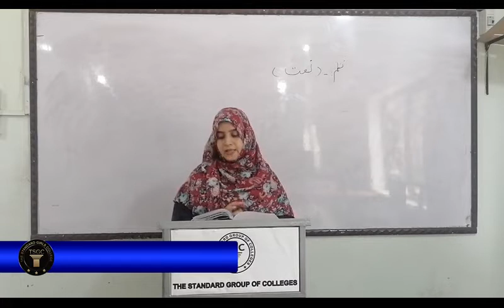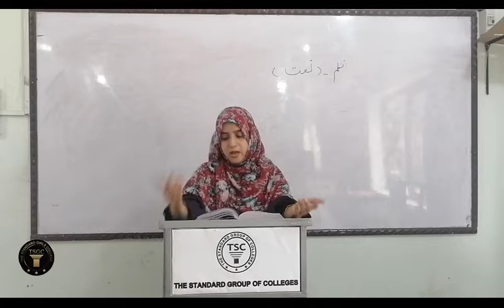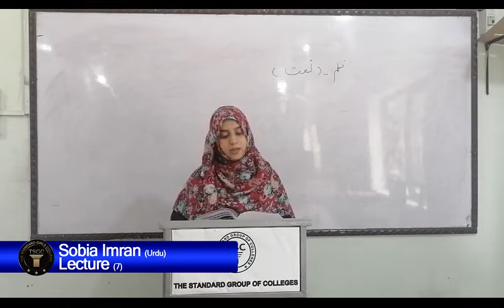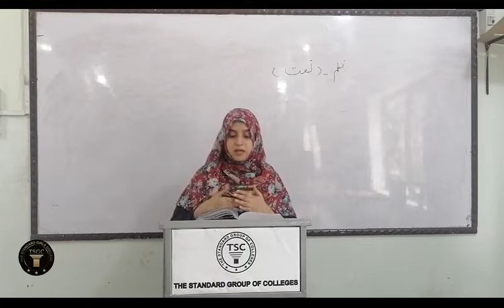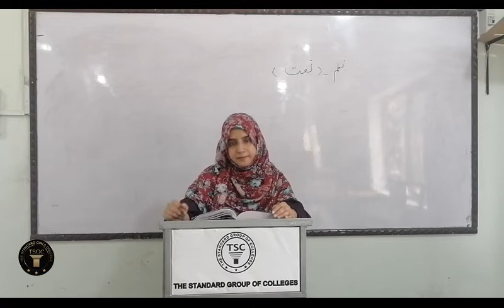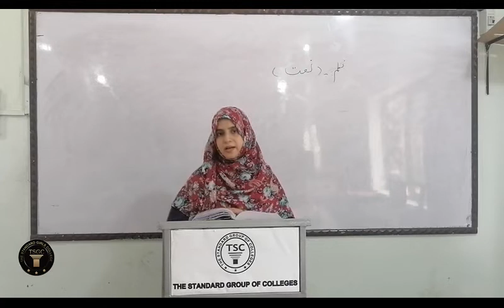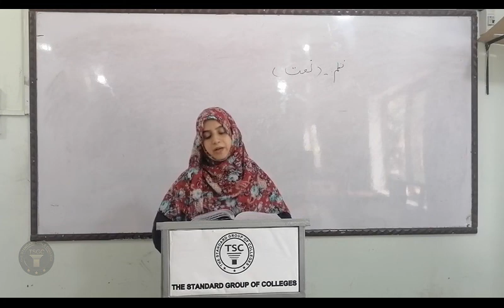Urdu Lecture No: 7